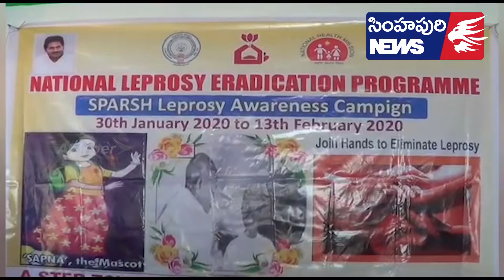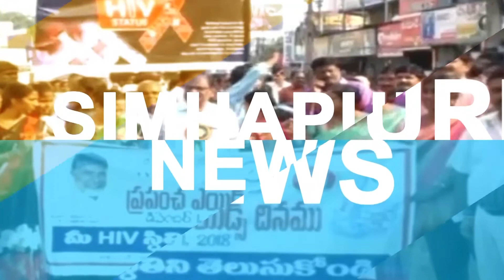స్పర్శ అవగాహన కార్యక్రమము -Simhapuri News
స్పర్శ అవగాహన కార్యక్రమము
స్పర్శ కార్యక్రమంలో భాగంగా బుచ్చిరెడ్డిపాలెం మండలం జొన్నాడ గ్రామంలో జొన్నవాడ ప్రాథమిక ఆరోగ్య కేంద్రం వైద్యాధికారి నస్రీన్ భాను గ్రామసభ నిర్వహించారు. కుష్టు వ్యాధి లక్షణాలు వివరించడంతో పాటు రాకుండా తీసుకోవాల్సిన జాగ్రత్తలను వివరించారు . కుష్టి వ్యాధికి అన్ని ప్రభుత్వ ఆసుపత్రులలో ఉచితంగా చికిత్స అందిస్తామని ఆమె తెలిపారు. లక్షణాలు కలిగిన వారు వెంటనే ప్రభుత్వ ఆసుపత్రినీ సంప్రదించాలని కోరారు. ఈ కార్యక్రమంలో హెల్త్ ఎడిటర్ ఆరోగ్య మేరీ, ఏఎన్ఎంలు, ఆశ వర్కర్లు ఇతర వైద్య సిబ్బంది ఉన్నారు